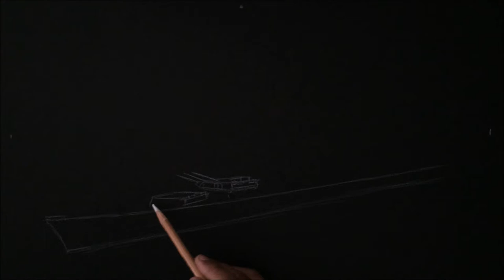Battleship Misssouri drawing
Drawing of the historic United States battleship USS Missouri (BB-63). This ship that measures 270 meters fought in the Second World War, in the battles of Iwo Jima and Okinawa, bombing the Japanese archipelago, the Korean War and the Persian Gulf. He served in the United States Army until 1995.
On its cover the surrender of Japan was signed.
It received 11 battle stars and today it is a museum that can be visited at the Pearl Harbor base in Hawaii.